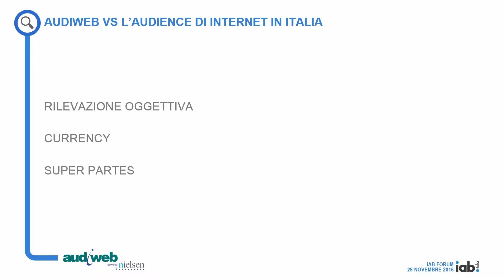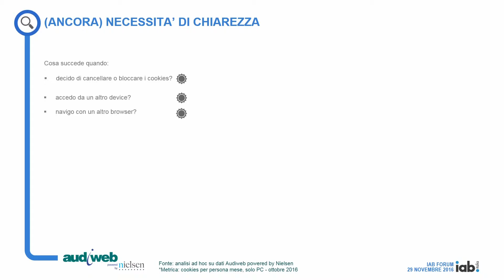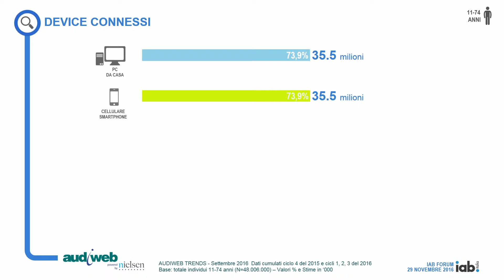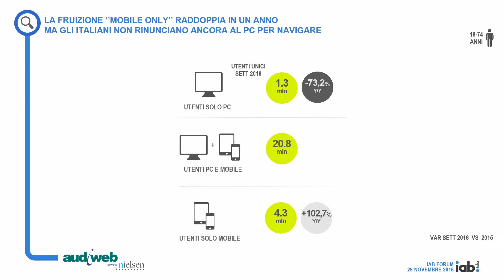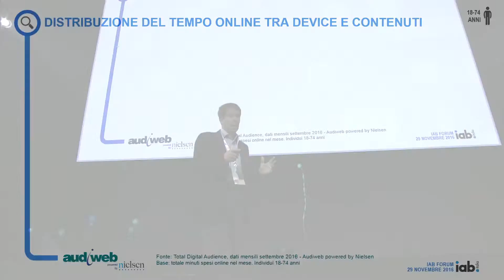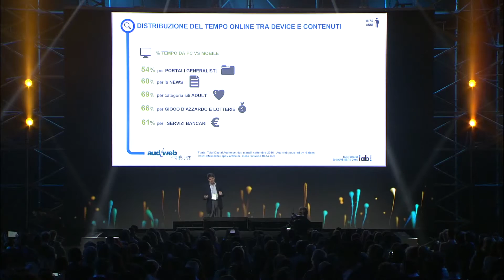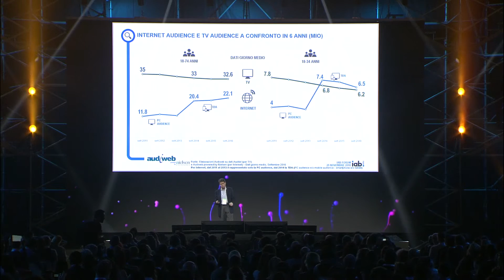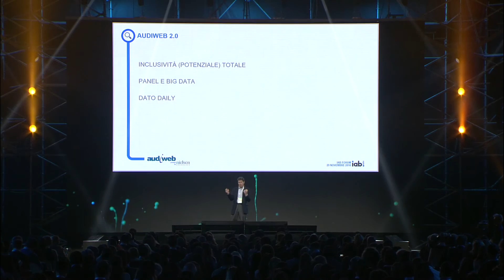IAB Forum 2016 - Marco Muraglia, Presidente Audiweb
Questo è il canale di IAB Italia, il charter italiano dell’Interactive Advertising Bureau, la più importante Associazione nel campo della pubblicità digitale a livello mondiale e rappresenta l’intera filiera del mercato della comunicazione interattiva in Italia.